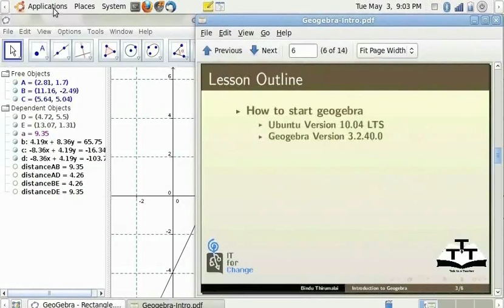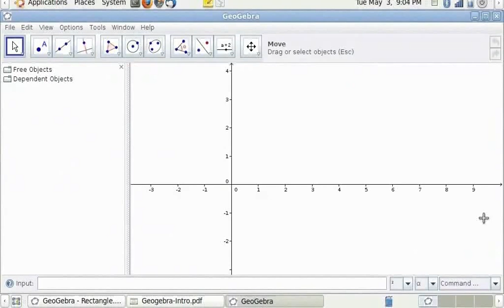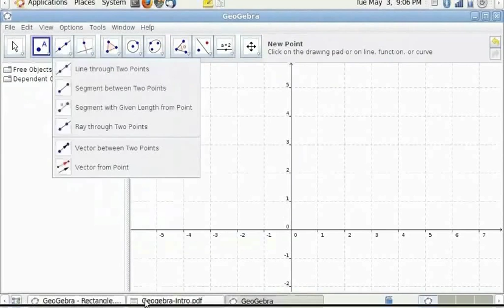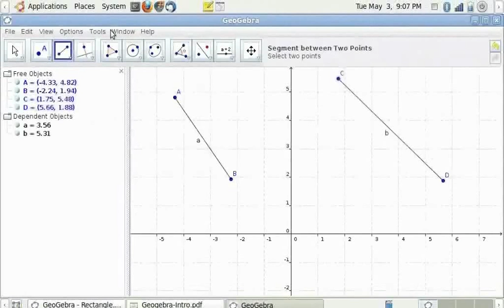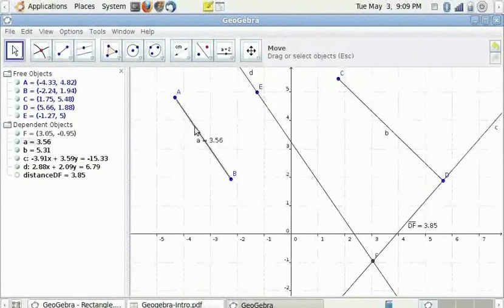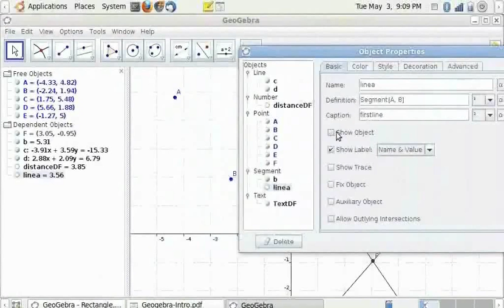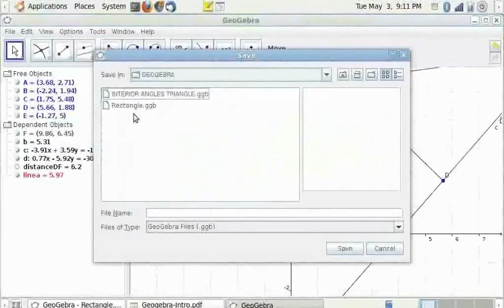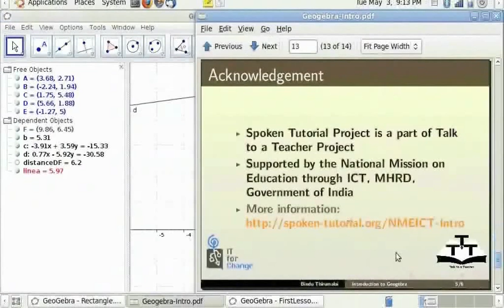Introduction to Geogebra - Assamese